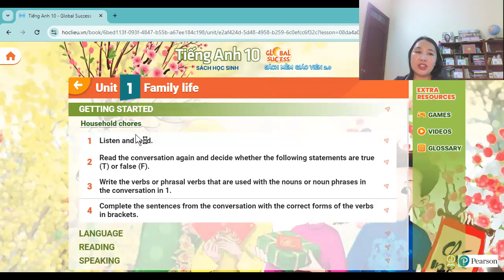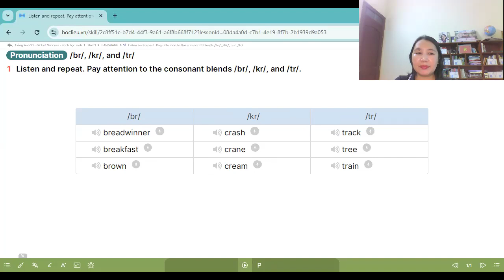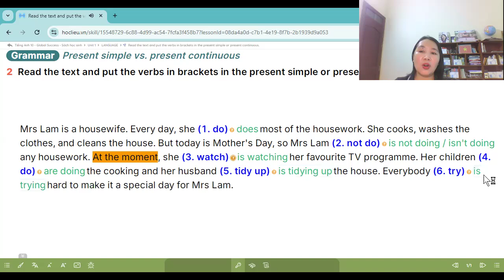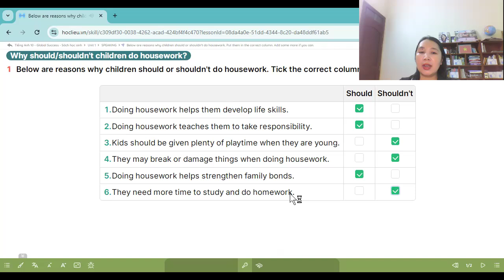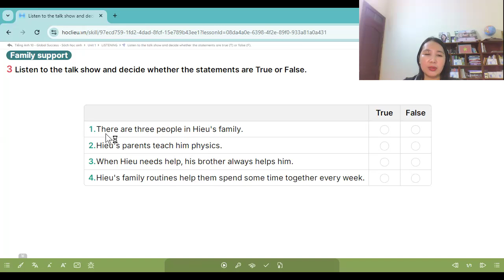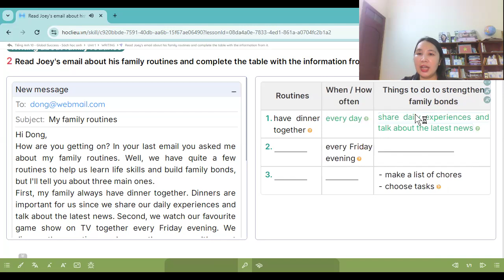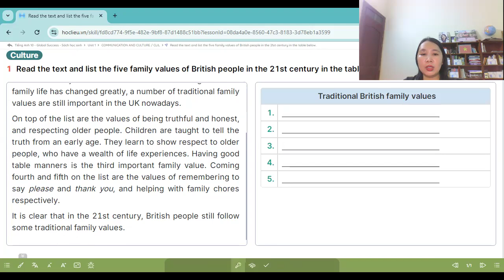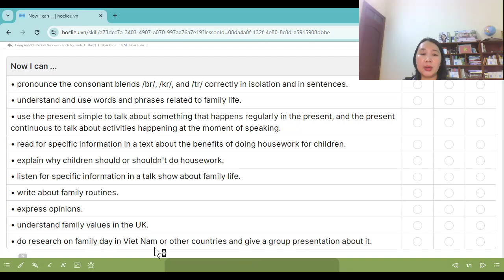Lớp 10 - GDPT 2018- Global Success: Hướng dẫn tự học Unit 1: Family life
Hướng dẫn học sinh tự học đơn vị bài học số 1: Family life - Cuộc sống gia đình FULL:
Getting started
Language
Reading
Speaking
Listening
Writing
Communication and Culture/ CLIL
Looking back
 Project